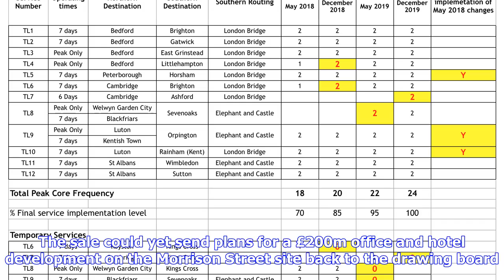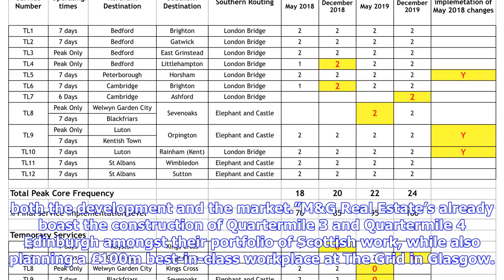Breaking News | Delay-hit Haymarket gap site sold for £49 million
M&G Real Estate have bought the four acre mixed-use development site on the former goods yard next to Haymarket Station for £49.1 million. The sale could yet send plans for a £200m office and hotel development on the Morrison Street site back to the drawing board. Developers Interserve had been working alongside Irish firm Tiger on building the development at the heart of Edinburgh’s financial and commercial centre since 2013.But the project has been hampered by a series of delays, with railway ...